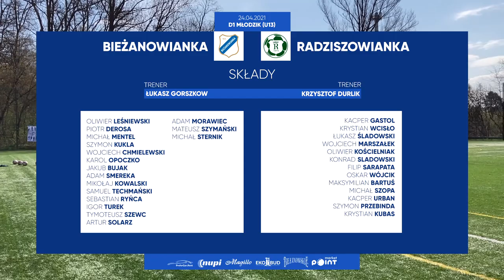SKRÓT MECZU: Bieżanowianka 2-1 Radziszowianka | MŁODZIK U13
📺 Zapraszamy na skrót meczu ze spotkania zespołu młodzików U13!

Bieżanowianka - Radziszowianka Radziszów 2:1

🤝 Grają z nami:
Nupi - auto serwis, wulkanizacja / Piwo Bieżanowskie / Restauracja Magillo / Eko-Bud Tomasz Pluta / PreferCar.Rent Wypożyczalnia samochodów / Market Point